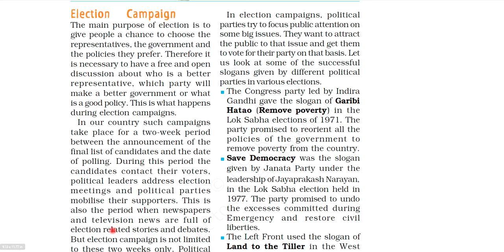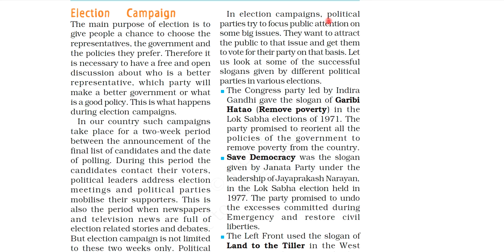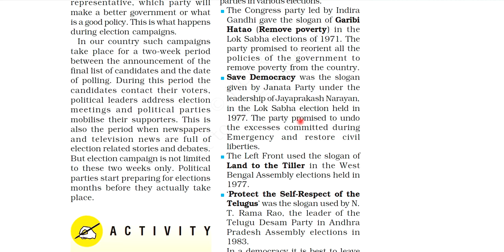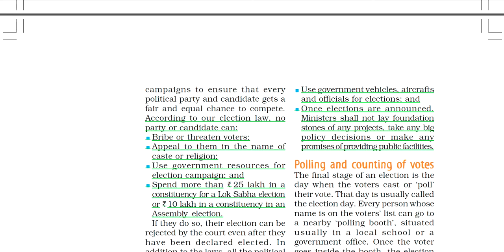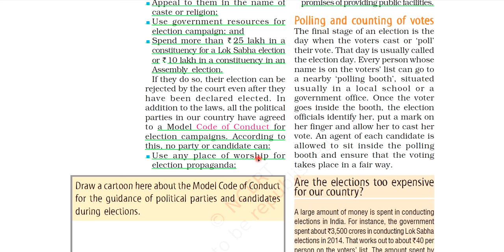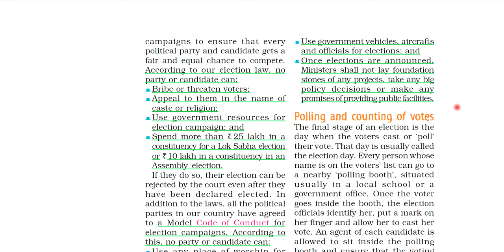ELECTION CAMPAIGN, ELECTORAL POLITICS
HOW ELECTION CAMPAIGN DONE IN INDIA